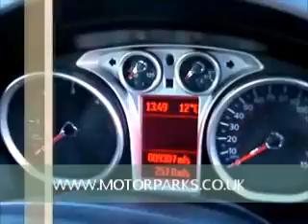FORD KUGA 2.0 TDCi 163 Titanium FOR SALE